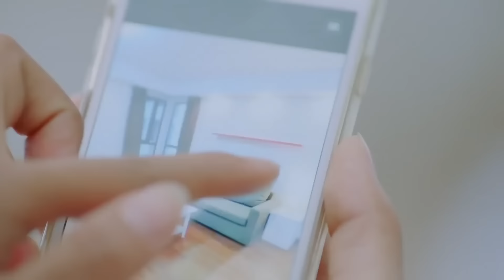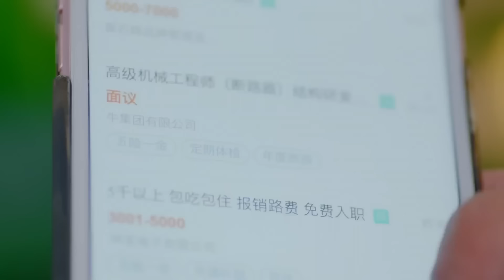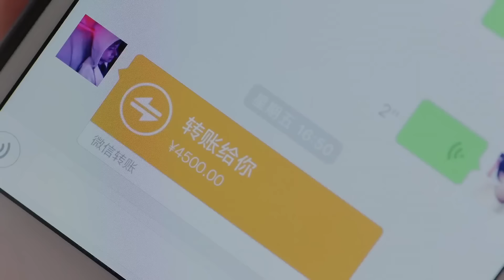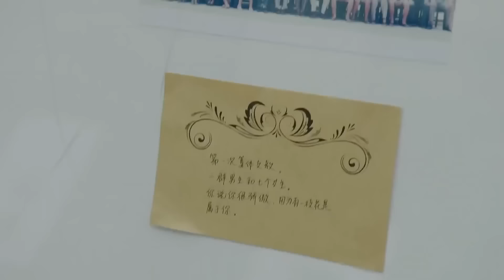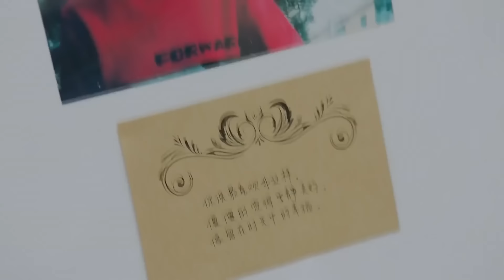《霸總の閃婚暖妻》EP25 霸總與傻白甜意外一夜情纏綿💑激情一夜未婚生子💤帶球跑時意外發生💥sweet